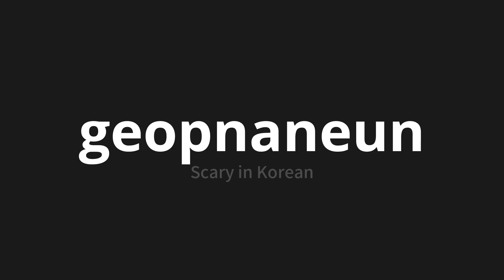How to pronounce geopnaneun | 겁나는 (Scary in Korean)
Master the Pronunciation of 'geopnaneun | 겁나는' - which means : Scary in Korean 📝 with @PronunciationKorean 🎓🗣️ - [Your Guide to Korean]

Learn to pronounce 'geopnaneun' perfectly in Korean with our easy and engaging tutorial by @PronunciationKorean! 📖📽️ In this comprehensive video, we provide you with native speaker examples 🗣️👂 and phonetic breakdowns 🎵 to ensure you get the pronunciation just right.